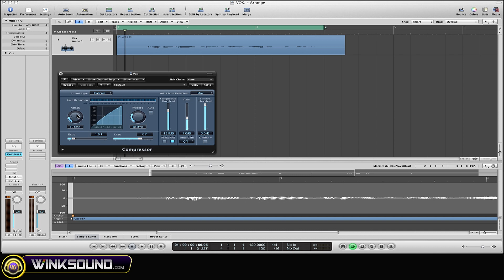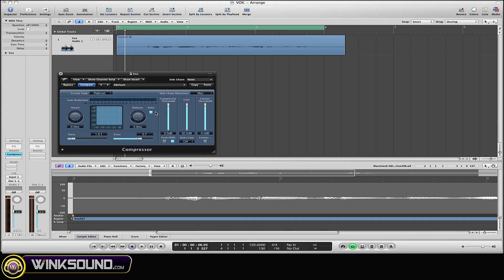Logic Pro: How To Save Plugin Presets | WinkSound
After tweaking any plugin's parameters and finding the desired settings you might want to save the new settings. This tutorial explains how to save plugin presets within Logic Studio.